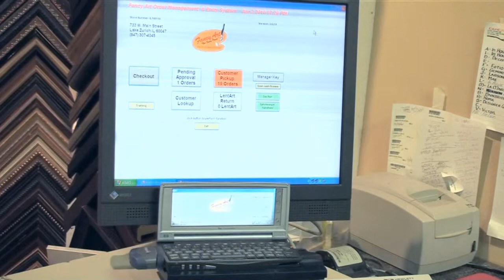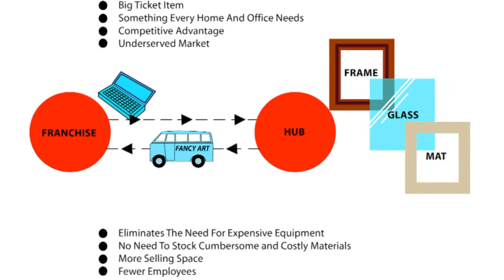FancyArtNFP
Art & Custom Framing Gallery. Greatest selection, Highest Quality & Lowest Price - Guaranteed